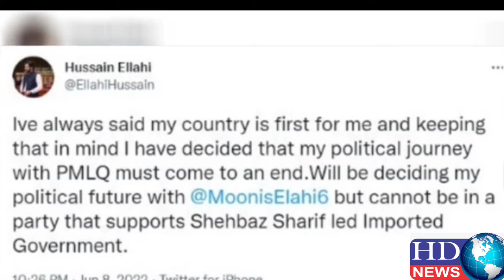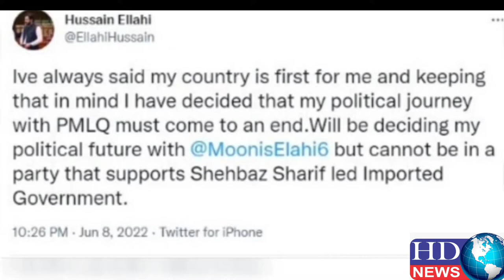Is Q-League going to play a new political trick?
کیا ق لیگ کوئی نئی سیاسی چال چلنے جا رہی ہے؟

al qadir
benazir bhutto
pakistan army
imran khan vs shahbaz sharif
imran khan arrested
imran khan assembly dissolve speech
pakistan tehreek-e-insaf
pakistan
india